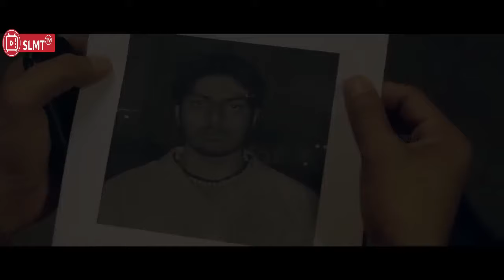TRGIS DI GAGAHI DIDEPAN KAKEK YG TAK BERDAYA OLEH 3 PREMAN SKALIGUSII ALUR CERITA FILM INDIA ACTION